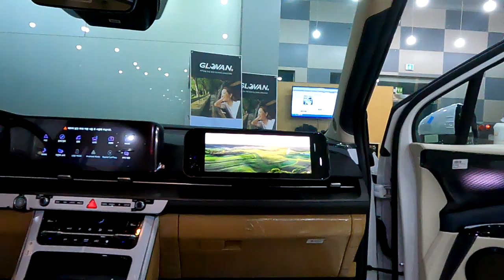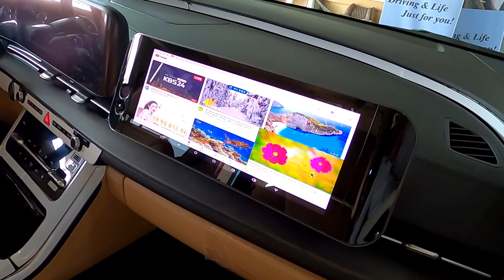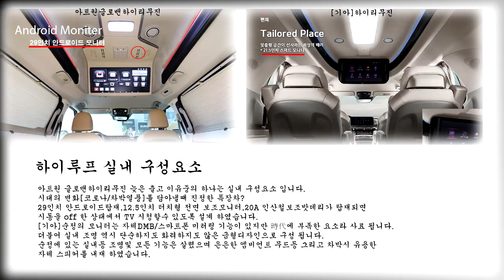4세대 신형 카니발 하이리무진+황제차박,더이상 해줄것이 없다? 글로밴 계약 증가 이유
미니밴[MPV]전문기업 아트원(주)4세대 신형 카니발 기반[원제작자]
새롭게 제작되는 글로밴 하이리무진의 진가가 서서히 나타나고 있습니다.
다소 늦은 출시의 이유는 많치만 나름 [기아]순정 하이리무진 대비 디자인/실내구성요소/가격등 경쟁력 있는 하이루프 생산 시작 합니다.
현재 계약시 3개월 이내면 리폼[튜닝]까지 무무리 됩니다.
계약전 혹은 계약중 이더라도 한번쯤 글로밴 하이리무지과 꼼꼼히 비교
하심 그리고 사용자의 용도에 맞는 실내 구성요소, 특히 황제 차박을 꿈꾸신다면 천정고가 높은 글로밴 리무진도 검토 대상 입니다.
즐거운 주말 되시고요
구독자 1만명 위해 많은 참여 바랍니다.
감사합니다.